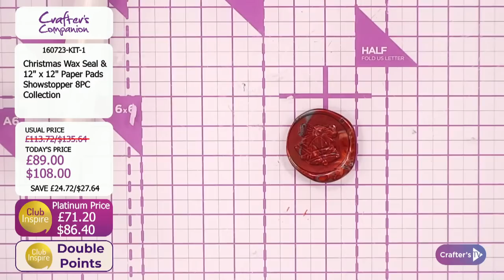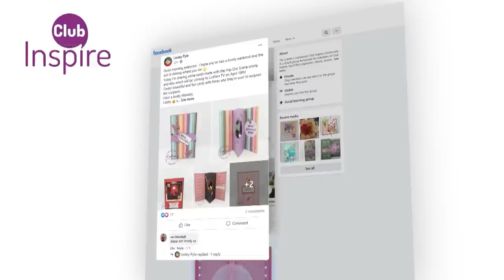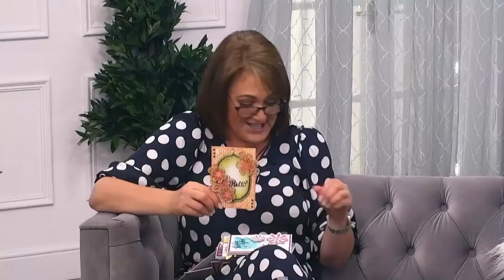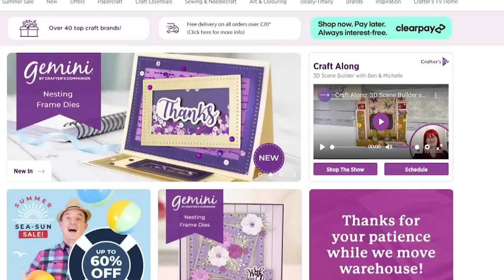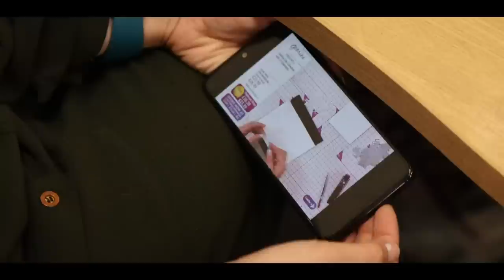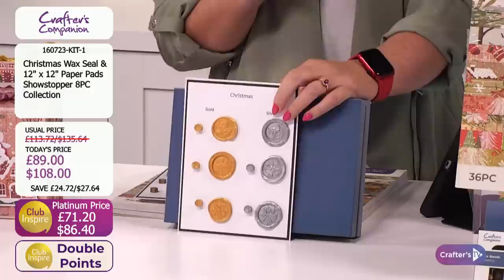Launch Day: NEW Contemporary & Traditional Christmas Paper Pads & NEW Wax Seal Kit (16 July 2023)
Join us for Launch Day - an amazing in-depth look at new products launching today on Crafter's TV! Debbie Fisher & Michelle Mccarthy will be here from 2pm UK 🇬🇧 / 9am ET 🇺🇸 with all the details, demonstrations, offers, and inspiration!